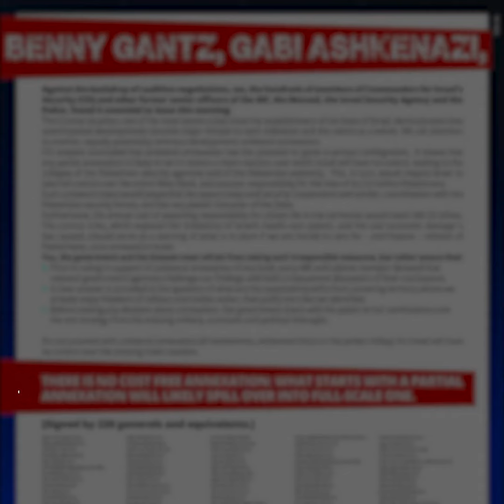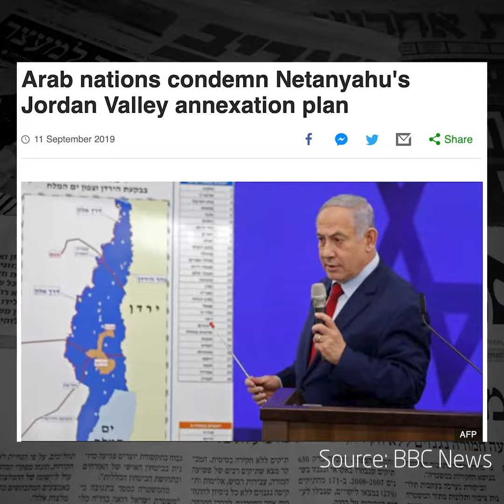Annexation and security